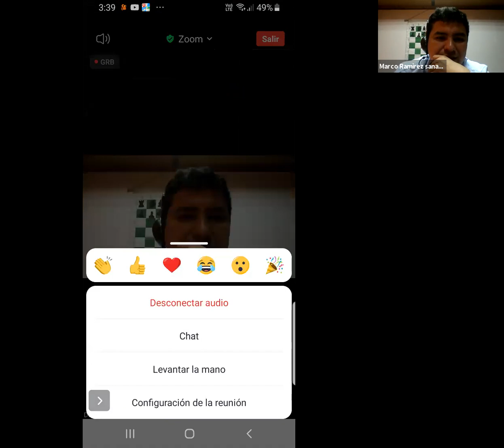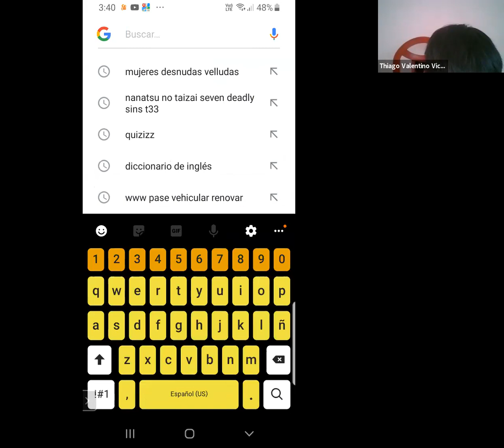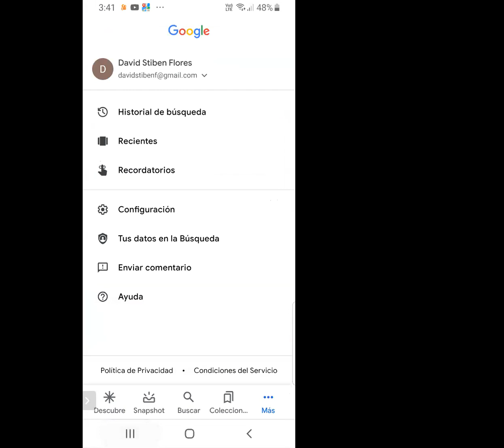tercero clase 26/11/2020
ataque doble